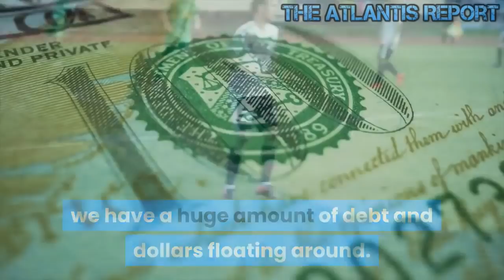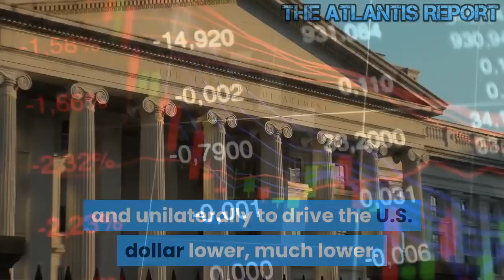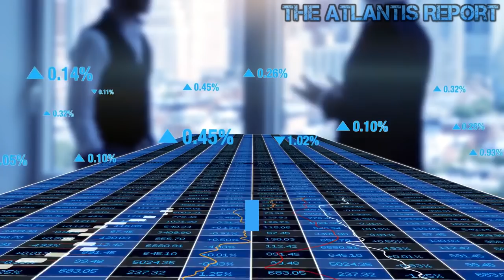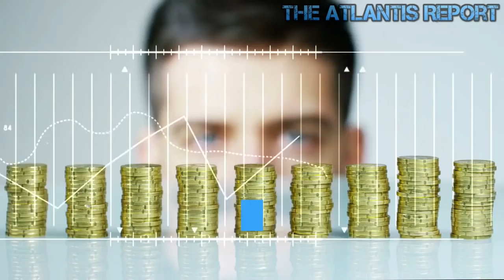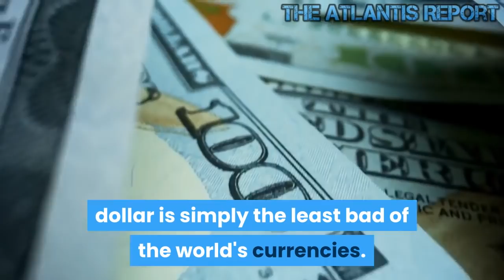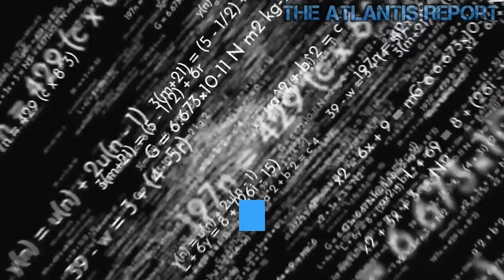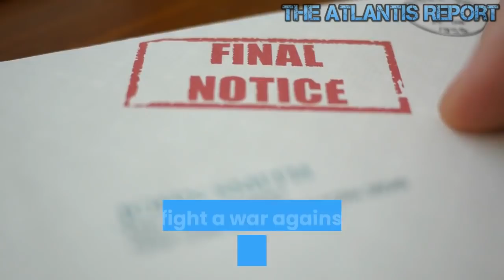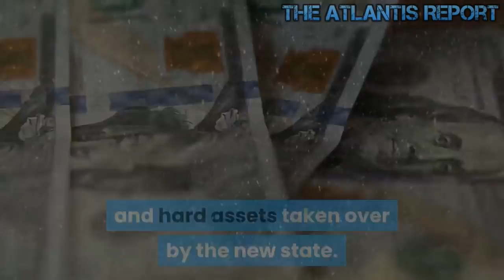As Russia intensifies its De-Dollarization - It's The End of The Dollar & America’s Financial Order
With the national debt officially at $32 trillion and the additional "missing" $21 trillion discovered by Economics Professor Mark Skidmore at Michigan State University in 2017, you have a huge amount of debt and dollars floating around. The only thing still holding up the Dollar is its universal use as a contract settlement mechanism in Russia and China and everywhere else, and that simply is not happening anymore. Welcome to The Atlantis Report. "The global over-indebtedness has clearly restrained growth," "A quick and dramatic shift toward greater accommodation by the Fed could begin to shift momentum from contraction toward expansion." The more the central banks print, the less the value of the currency. It's inflation, but also the return on each Dollar invested goes down too. This is why fiat money printing will ruin itself. It's the snake eating its tail. The Fed is determined to produce inflation, the Dollar's going to fall, and this will exacerbate the stock bubble, with stocks going through the roof. That's how it happened in Zimbabwe when their Dollar was weakened. Their stock market soared!! Now Trump is instructing the U.S. Treasury (via the N.Y. Fed) to intervene directly and unilaterally to drive the U.S. dollar lower, much lower. So the U.S. stock market will soar (because inflation will make corporate profits "look better," but it will be a mirage) … the better place to be is in gold and silver!! The Fall in the value of the U.S. Dollar will be accompanied by the creation of more paper Money without value via Financial Assets increasing in value. There ultimately is no substance to Asset values, so when money eventually dies. So do asset values. While prices for debt rose (and rates fell), for every dollar borrowed, two dollars in wealth came into being: ONE cascaded through the GDP economy when it was spent. A SECOND came into being as an asset, a "receivable" on the bondholder's balance sheet. Two for one! What genius thought of it! It was an artifact of a bond bull market, one that by all appearances ended in 2016.